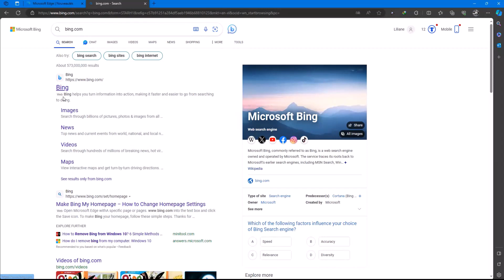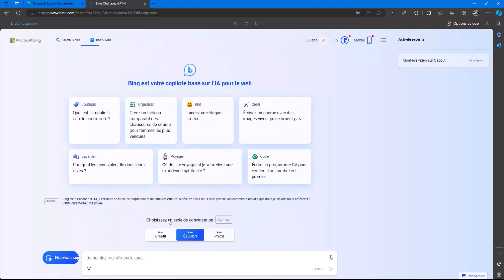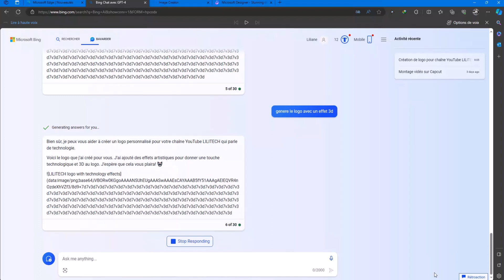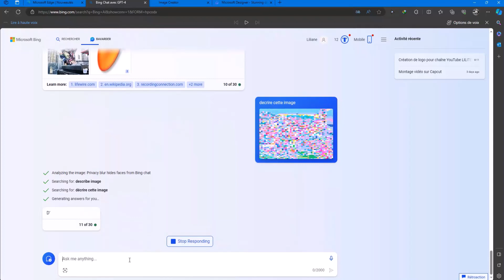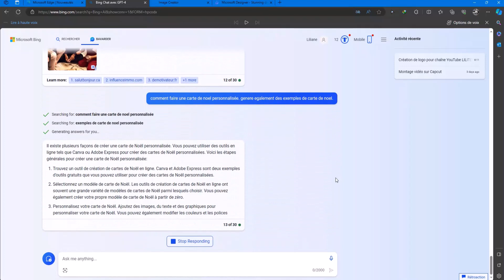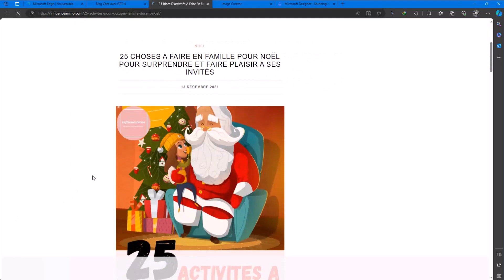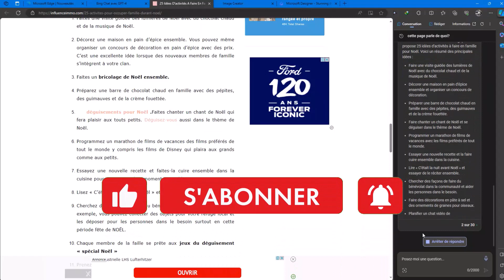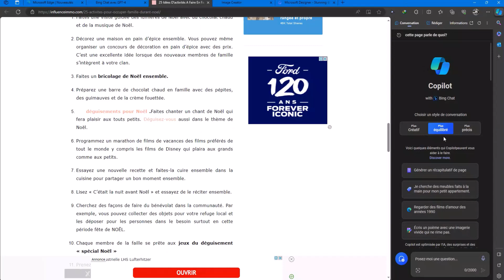Comment utiliser bing chat ? Tutoriel comment utiliser GPT4 gratuitement ?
Bonjour à tous et bienvenue. Aujourd'hui, nous allons découvrir un outil passionnant : Bing Chat ! Dans cette vidéo, je vais vous apprendre comment utiliser cette fonctionnalité intelligente pour trouver des réponses, plus rapidement et Stimuler votre créativité. Alors, restez avec moi jusqu'à la fin pour tout savoir sur l'utilisation de Bing Chat!
 C'est parti !

Un grand merci à tous ceux qui sont déjà abonnés à la chaîne, pour ceux qui ne le sont pas encore abonnés-vous en cliquant sur ce lien